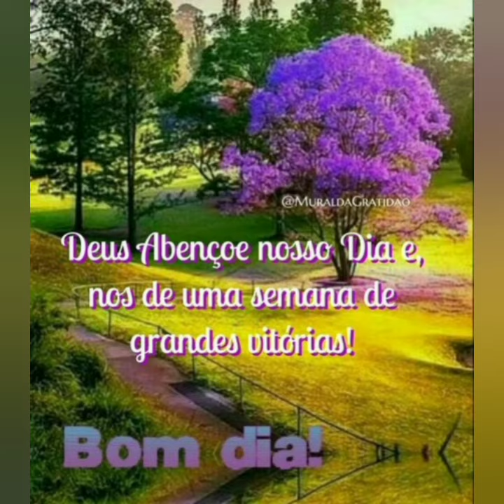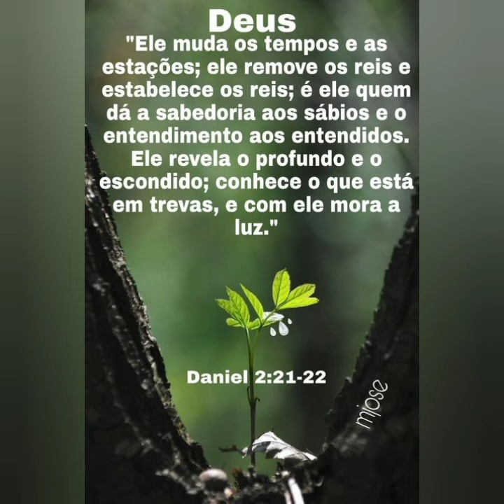linda mensagem bíblica